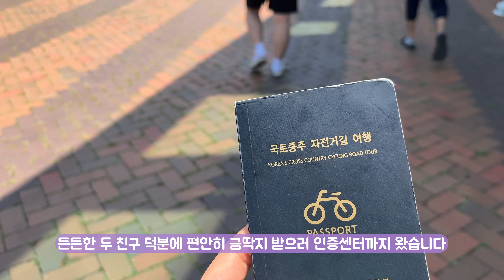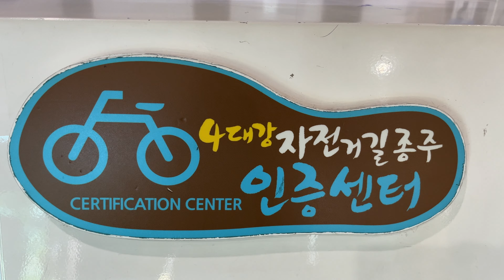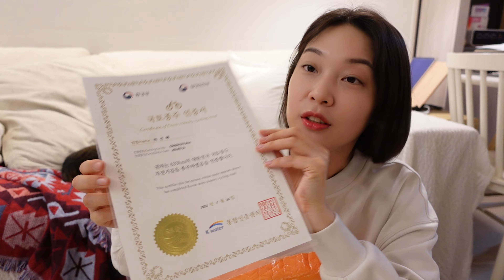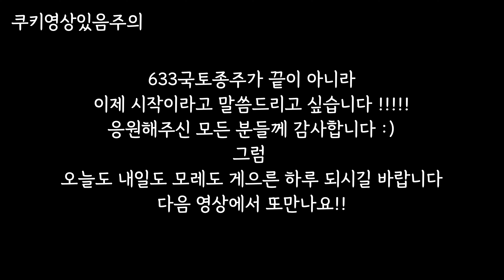나홀로브롬톤국토종주에필로그🚲 메달언박싱 자덕라인 어떻게해결?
에필로그